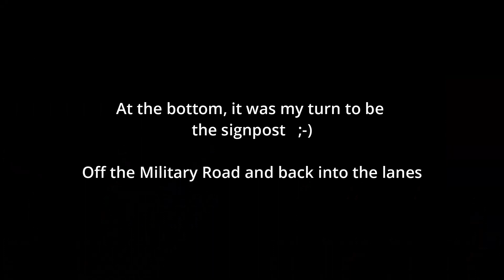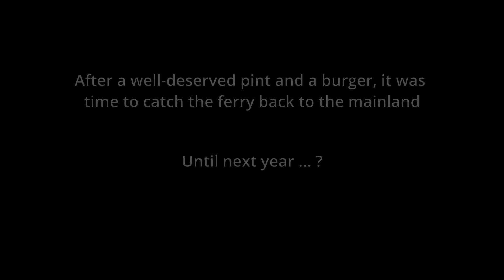Isle of Wight ride, 2017 - Part 4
Tour de Isle of Wight, 2017 edition.
Part 4 - The final leg - Blackgang to Yarmouth